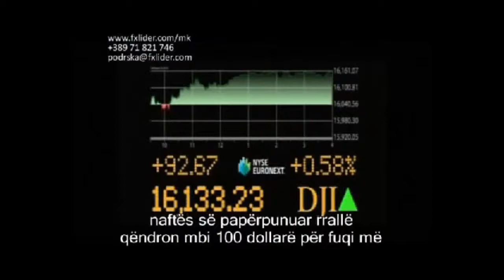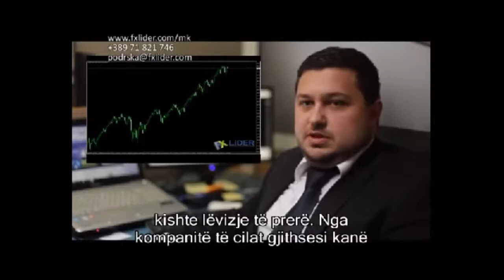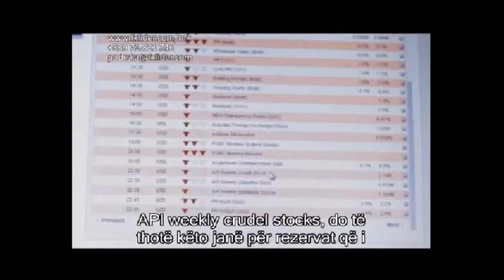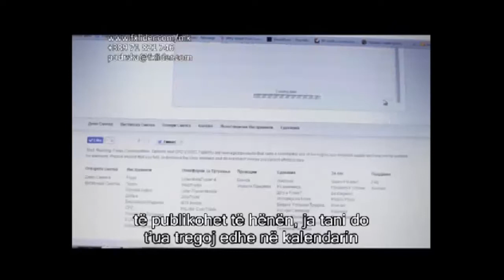23.2.2014. FXLider во емисијата Економски Магазин на Алсат-М ТВ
Емисијата Економски Магазин, чиј спонзор е FXLider, можете да ја пратите премиерно секоја недела во 18:30 часот на Алсат-М ТВ.